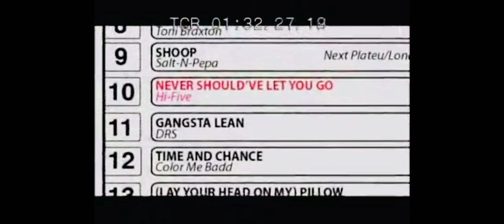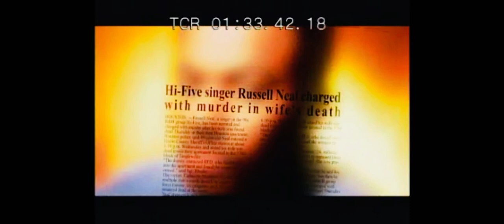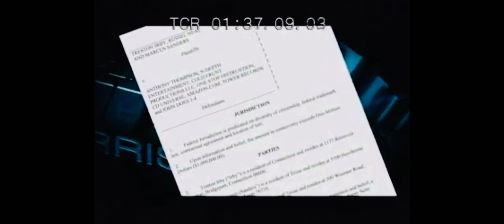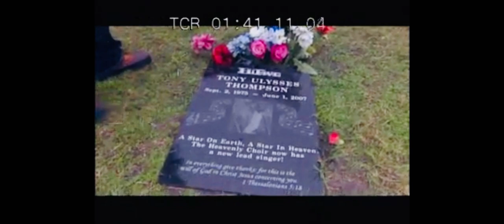Hi Five - (UNSUNG) Documentary Part 2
Dive into the soulful world of the 1990s with our exclusive documentary on Hi-Five, the iconic R&B group that captured hearts and topped charts! Discover their rise to fame, unforgettable hits, and the challenges they faced along the way. Join us as we celebrate their legacy and explore the impact they had on the music scene. Don’t miss this nostalgic journey through the golden era of R&B!